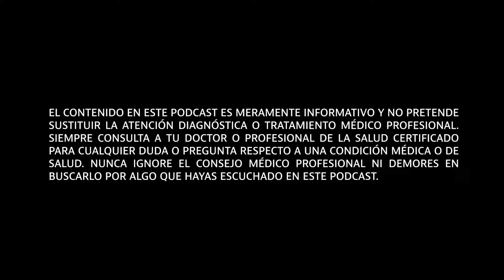Ep 214 Somos agua: salud, purificación e hidratación con Fernanda Alvarado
En esta ocasión, tenemos el honor de contar con Fernanda Alvarado, maestra en nutrición, experta en el bienestar y el bien comer. Nos sumergiremos en el fascinante y vital tema del agua en México y su impacto en nuestra vida diaria.

🌊 La Importancia del Agua en México: Fernanda nos explica por qué el agua es un recurso tan valioso y cómo su disponibilidad y calidad afectan directamente nuestra salud y nuestras comunidades.

💧 Hidratación y Desintoxicación: Descubre por qué la hidratación adecuada es fundamental para desintoxicar nuestro cuerpo de metales pesados y toxinas, y cómo puedes mejorar tu salud siguiendo unos sencillos consejos.

⚡ Electrolitos para Deportistas: Fernanda nos desglosa la importancia de los electrolitos en la dieta de los deportistas y cómo ayudan a mantener el equilibrio hídrico y la función muscular durante el ejercicio.

🌊 Beneficios del Agua de Mar: Exploramos las increíbles propiedades curativas del agua de mar y cómo puede ser utilizada para mejorar nuestra salud general.

🚰 Sistemas de Purificación vs. Filtros: ¿Sabes cuál es la diferencia entre un sistema de purificación y los filtros de agua comunes? Fernanda nos guía a través de estos métodos y explica por qué tener un sistema de purificación como BEBBIA en casa puede marcar una gran diferencia.

🏠 ¿Qué es BEBBIA?: Profundizamos en este innovador sistema de purificación de agua que garantiza que tu familia tenga acceso a agua pura y segura todos los días.

💊 Cápsulas Isotónicas: Aprende sobre los beneficios de las cápsulas isotónicas para mejorar la hidratación y el rendimiento físico, especialmente si eres deportista.

🧠 Detectando el Brain Fog: ¿Has experimentado alguna vez el Brain Fog? Fernanda nos enseña a identificar este fenómeno y cómo el agua alcalina puede ser una herramienta efectiva para combatirlo.

💧 Agua Alcalina: Descubre los múltiples beneficios del agua alcalina y por qué podría ser la clave para una mejor salud y mayor energía.

🔍 Eliminación de Metales Pesados y Toxinas: Fernanda nos comparte métodos efectivos para limpiar nuestro cuerpo de manera natural y segura, ayudándonos a sentirnos más saludables y revitalizados.

Este episodio está cargado de información valiosa y útil que te ayudará a entender mejor la importancia del agua y cómo puedes mejorar tu salud a través de pequeños cambios en tu rutina diaria.

BEBBIA

¡Conoce más sobre BEBBIA y llévalo a tu casa!

¿Por qué AHA?

Creemos que la sabiduría ya está en ti; solo necesitas escucharla para reconocerla y decir: "¡aha!". Paulina Feltrin, Valeria Benavides y Dominika Paleta conversan con líderes de opinión, visionarios, artistas, científicos, CEOs, doctores, sanadores espirituales y disruptores. Sus palabras nos ayudan a derribar viejos paradigmas y expandir nuestra curiosidad. Queremos crear para ti ahamoments que te ayuden a encontrar las respuestas que buscas, porque creemos que escuchar otros puntos de vista puede cambiar nuestra percepción del mundo.